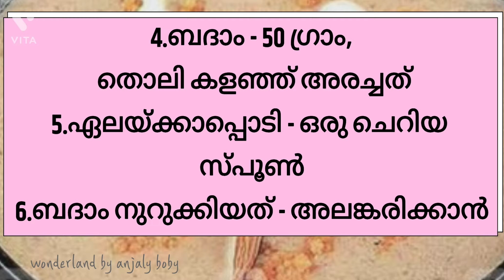രുചികരമായ ഈന്തപ്പഴം ബദാം പായസം.